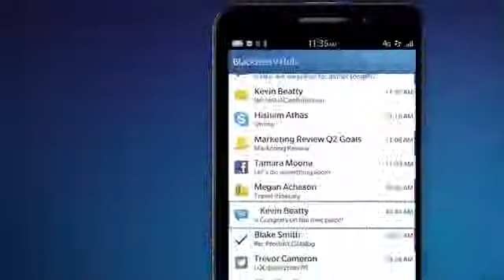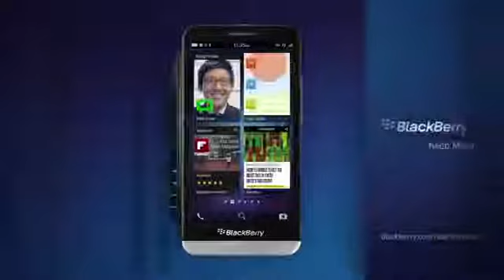The new BlackBerry Z30 Promo BlackBerry 10, amplified1657